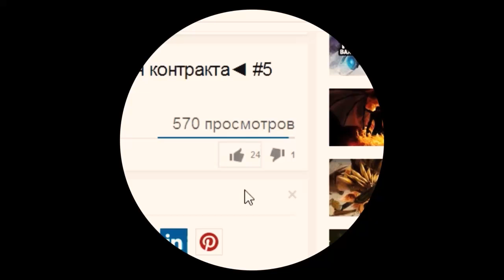Dota 2 6.84 секрет (Tips & Tricks): Morphling и куча станов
Morphling. Dota 2 секрет. Куча станов. Dota 2 Tips & Tricks.